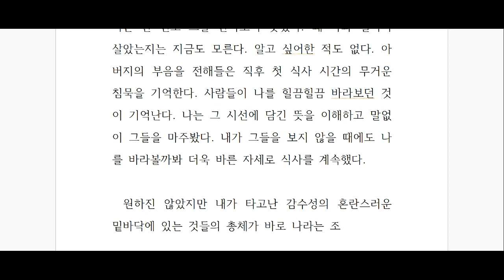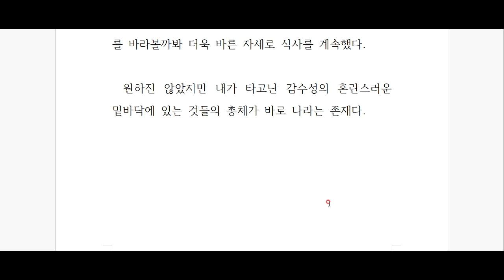페르난두 페소아, '불안의 서' 깊이 읽기 - 제 14탄-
천애의 고아